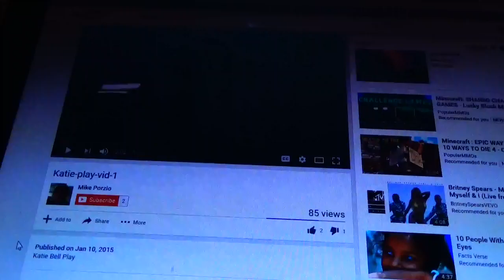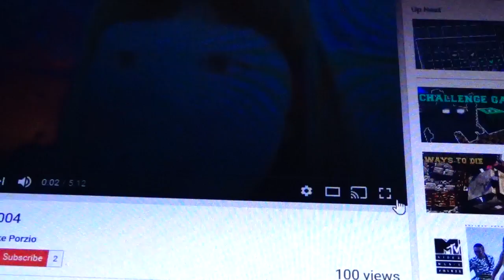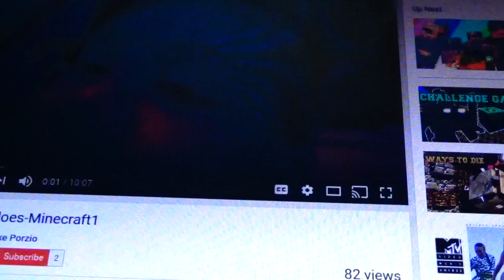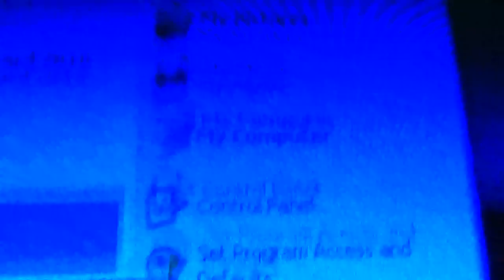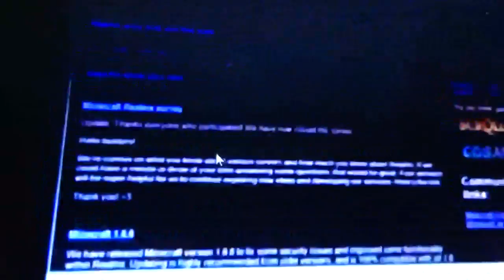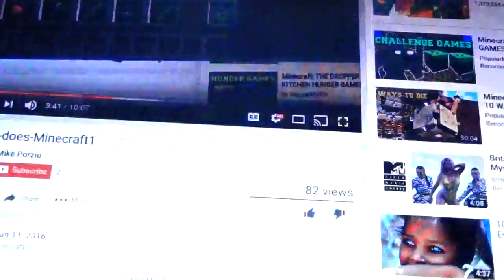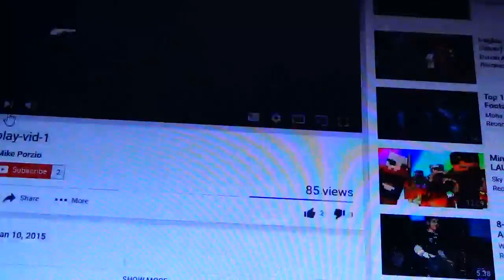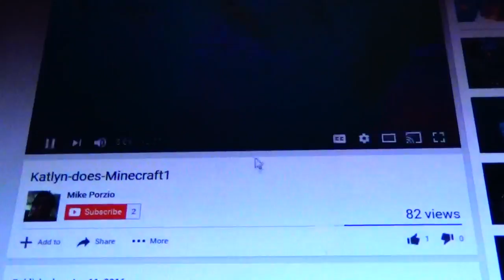Reacting to my old videos!!! ; )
Katie Minecraft tour1